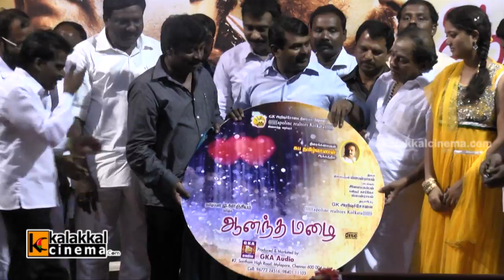Anandha Mazhai Movie Audio Launch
Ananda Mazhai Movie Audio Launch held on 20th Aug 2014 at The Music Union in Vadapalani. Chennai. Director Anand, Lyricist Kavikarko, Madhi Azhagan, Music Director Stefan Royal, Producer GK.Arivu Cholai, Ramesh Viswanathan, Singamuthu and Seeman Others graced the event.